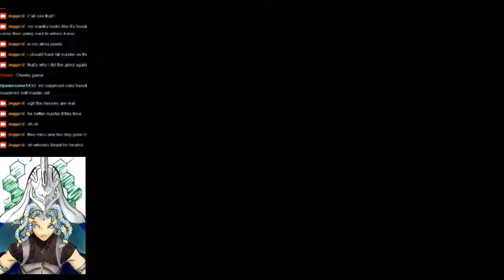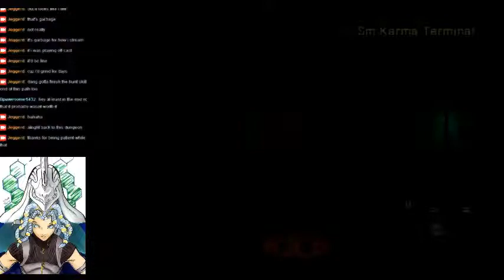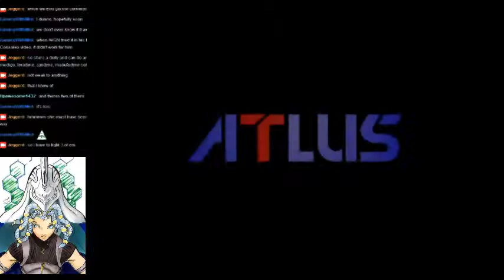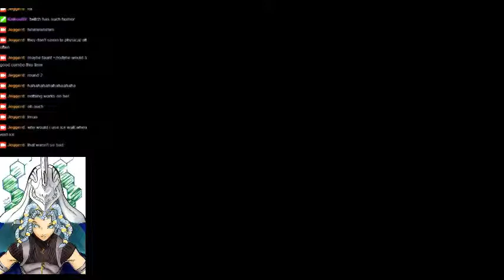SMT: Digital Devil Saga Day 7 - 2/4 - Reinforcements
I got something for that...